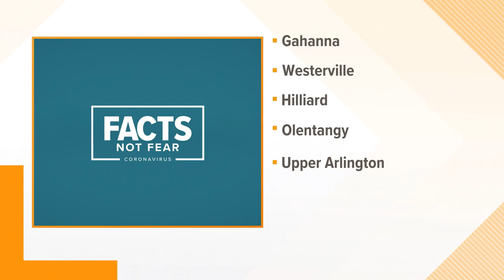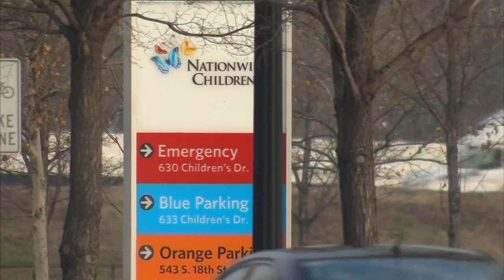Gahanna Schools to drop mask requirement today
The mask requirement changes today for students who will walk into class in Gahanna